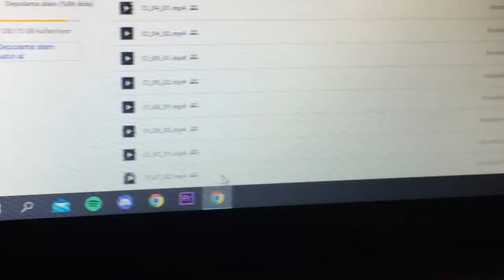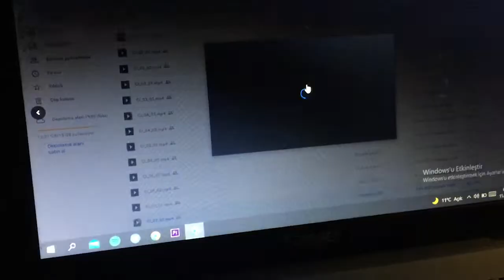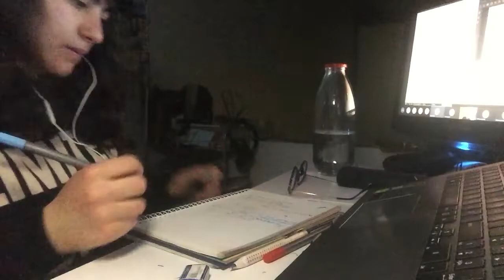[VLOG] vize haftası | temiz delirdik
artık okul bitiyosa bitsin bitmiyosa  da beni bir şekilde salsın. vallaha yıl-dım.